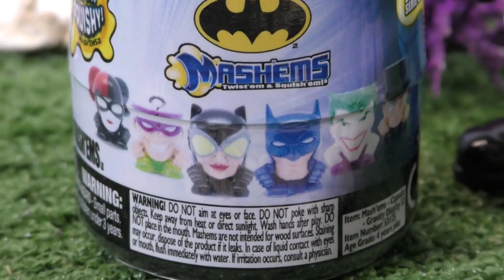Toy Train Stories with Thomas Superhero Trains